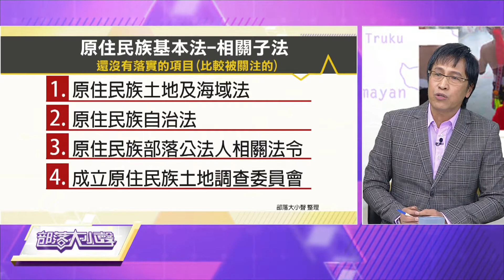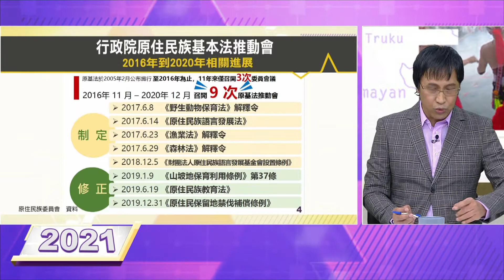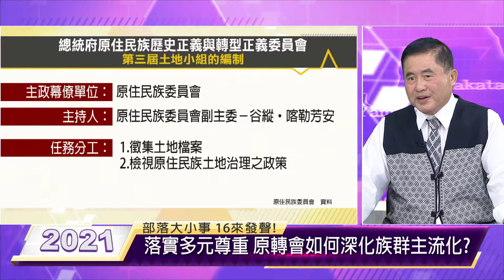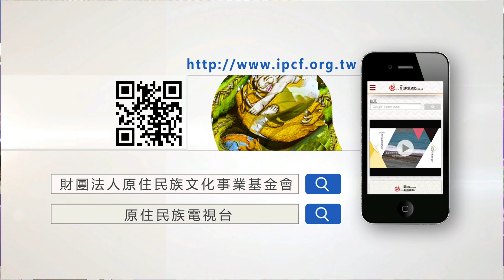部落大小聲第363集》【第三段】落實多元尊重 原轉會如何深化族群主流化?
本集貴賓
1.總統府原轉會副召集人- 阿浪．滿拉旺 Alang．Manglavan (布農族)
2.總統府原轉會委員- 潘英傑 Daway Abuk (巴宰族) [代表中北區平埔族群]
3.總統府原轉會委員- 陳明建 Sining Kacaw (阿美族)
④總統府原轉會委員- 田貴實 Kimi Sibal (賽德克族)

 製作：Wagi Shyac (泰雅族)
 主持：倫敦．伊斯瑪哈善 Landuun Ismahasan (布農族)
 企劃：Kelun Katadrepan (卑南族)
 首播：
01/16(星期六) 20:00-21:30
 重播:
01/17(星期日)13:00-14:30
01/18(星期一)15:00-16:30